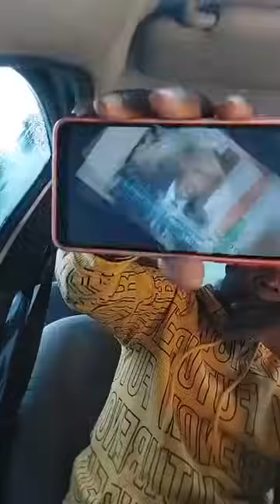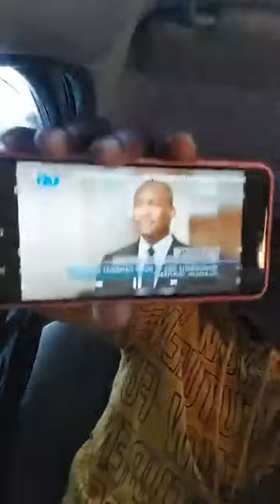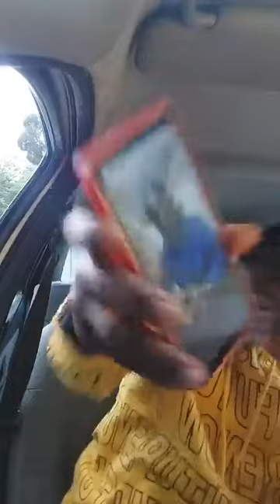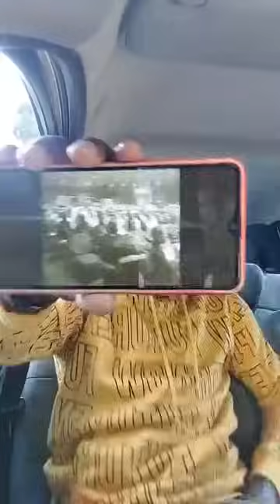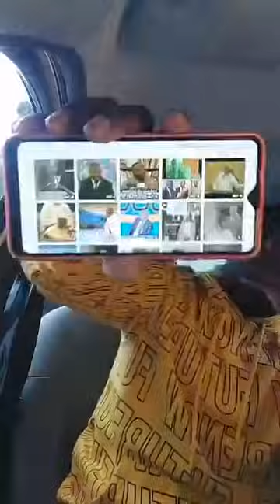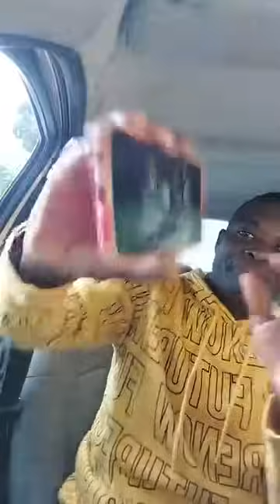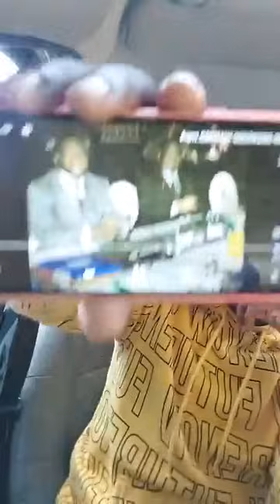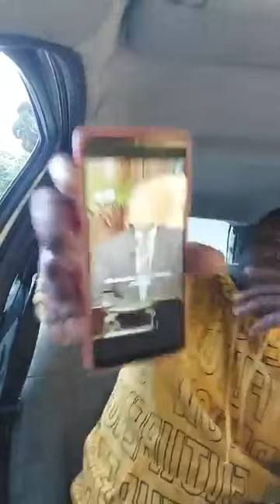BIPEZ MOI MAMADOU TOURÉ QUI RACONTE QUE DRAMANE N'A AUCUN MOYEN D'AMNISTIÉ LAURENT GBAGBO...